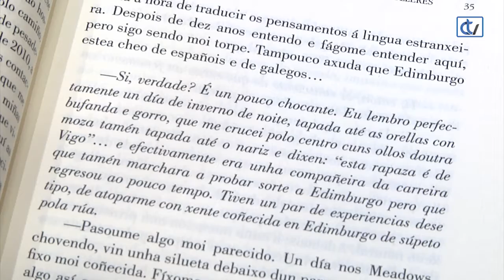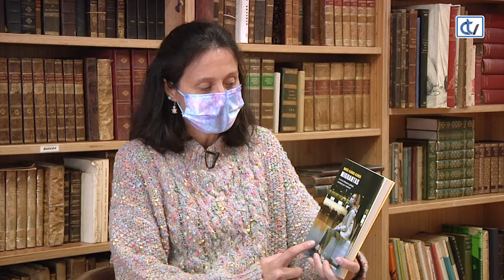Libraría Couceiro: Migrantas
María Alonso Alonso publica, con edicións Galaxia, 'Migrantas. A nova diáspora galega contada por mulleres', un libro con testemuños de mulleres que marcharon de Galicia por diferentes motivos. Abórdanse temas relacionados cos sentimentos de pertenza, de desarraigamento, da idea de fogar ou do regreso.